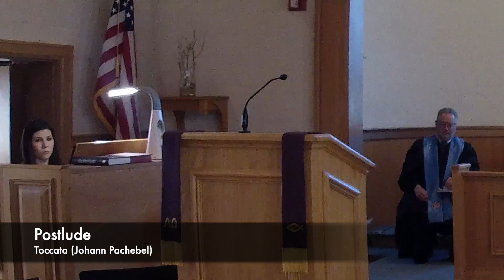March 22, 2020 Worship Service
4th Sunday in Lent (Year A)